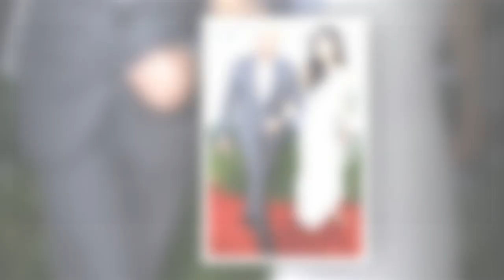Jeff Bezos fiancé : le milliardaire a fait sa demande à sa petite-amie Lauren Sanchez, le prix de la